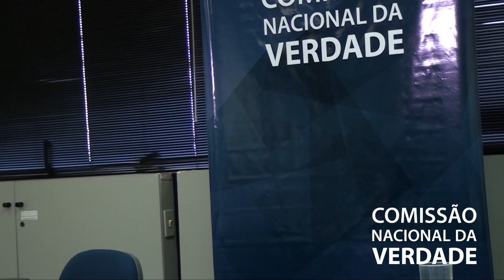Depoimento de Carlos Orlando Fonseca de Souza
O professor universitário e advogado da União aposentado Carlos Orlando Fonseca de Souza contou à CNV o que sabia sobre a morte da guerrilheira Helenira Rezende de Souza Nazareth, a Fátima, ocorrida em setembro de 1972 no sul do Pará. Ele afirma que ela morreu em combate e não sob tortura.

Data: 09/09/2014

Edição: Thalita Rosemberg (CNV)
Vinheta: Thiago Dutra Vilela (CNV)
Arte do canal: Paula Macedo e Isabela Miranda (CNV)
Captação de imagens e áudio: Davi Mello (CNV)